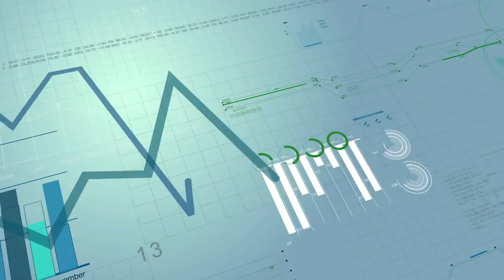Outsourcing Your Way to Millions with Nathan Hirsch of Outsource School | BP Business Podcast 41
Intrigued by the concept of virtual assistants? Understandably so—the time commitment and expense of office space and in-house employees can be intimidating. Luckily, there are alternatives…

Nathan Hirsch—serial entrepreneur and outsourcing expert—knows firsthand how difficult it can be to manage an office with lots of employees. And not only did he figure out a way to avoid it, he’s built several companies to help others do it, as well.

As founder of his previous company FreeeUp.com, Nathan created a marketplace of remote workers and virtual assistants to help entrepreneurs grow their businesses without the need for local employees. And as a follow-up, Nathan has created OutsourceSchool.com, an educational platform where business owners can learn how to manage their businesses efficiently and effectively by using remote employees.

In this episode, Nathan brings his expertise in outsourcing to our listeners, providing tons of actionable tips and ideas for how we can build our businesses without the overhead of office space and local employees. Nathan tells us how he built his Amazon store to over $25M in gross revenue and how he built and sold FreeeUp without a staff of local employees—only hiring remote help. He shares how we can do the same.

Make sure you listen for Nathan’s four-step process for harnessing the power of remote employees.